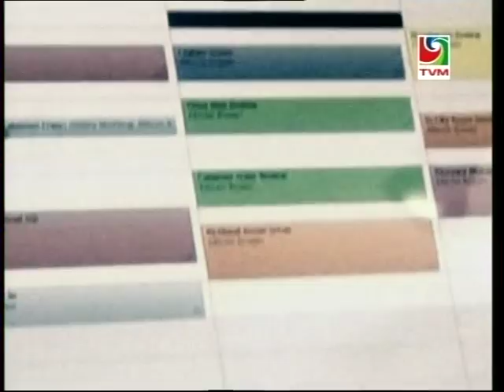Thimarafushi Dhaairaa Bahus 2014